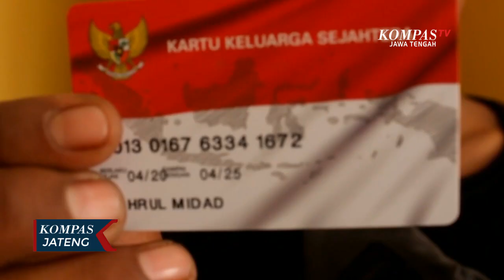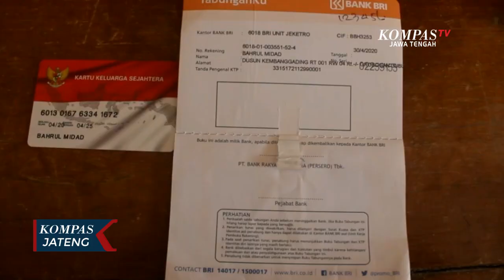Tak Dapat Bantuan, Warga Mengadu ke Kantor Desa Ginggang Tani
GROBOGAN, KOMPAS.TV - Warga Desa Ginggang Tani, Grobogan, Jawa Tengah, mendatangi kantor desa, menuntut bantuan pangan non tunai. Warga mengeluh dan menanyakan bantuan BPNT yang tak pernah didapat selama masa pandemi Covid-19.

Dengan membawa bukti kartu keluarga sejahtera dan buku tabungan, salah seorang Warga Desa Ginggang Tani, Gubug, Grobogan, Jawa Tengah, mendatangi kantor desa setempat untuk mengadukan bantuan yang tidak pernah didapatkan selama masa pandemi Covid-19. Padahal, warga yang terdaftar dalam kartu keluarga sejahtera dapat menerima bantuan pangan non tunai, sejak bulan Maret yang lalu saat diumumkannya masa pandemi Covid-19.

Sementara itu, pihak desa akan menindaklanjuti keluhan warga ke Dinas Sosial Grobogan, dengan nominal bantuan BPNT per bulan Rp.200.000, untuk bantuan BPNT perluasan yang dicairkan selama 9 bulan, sejak bulan Maret 2020 yang lalu.

Para penerima bantuan berharap, agar bisa segera di cairkan, karena kondisi mereka yang serba sulit di tengah situasi pandemi Covid - 19.